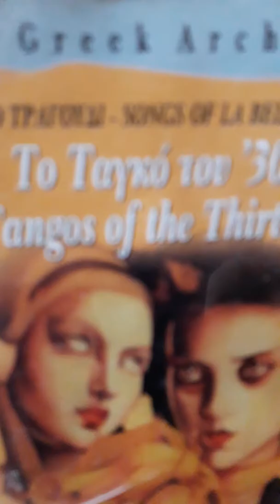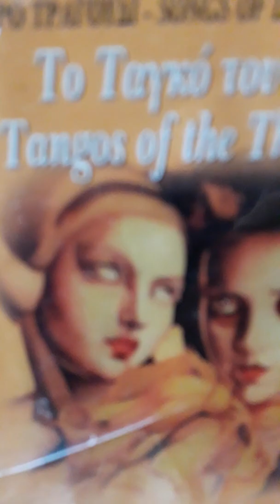ΔΟΣ' ΜΟΥ ΠΙΣΩ ΤΗΝ ΚΑΡΔΙΑ Τ Αμβραζη Ελενη ντε Ροζε Κ Μανεση Γ Μαλλιδη